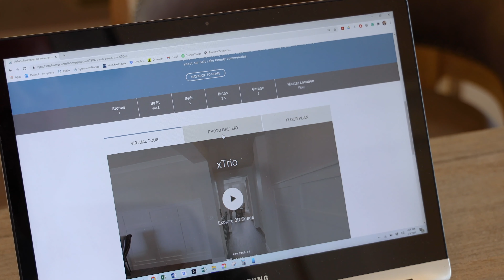The Trio Floor Plan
Symphony Homes has been serving customers in Utah since 1988.

The team at Symphony Homes has built a strong reputation in Utah for the unbeatable quality and beauty of our semi-custom built homes. Over the years, we have won awards for outstanding work and developed strong relationships with the best craftsman and vendors in the Utah construction industry.

What’s the secret? Quality floor plans, unmatched attention to detail, and communities designed to bring neighbors together. We have built thousands of semi-custom homes over the years and use our collective experience to ensure the satisfaction of each home buyer.

The Trio Floor Plan is one of our most popular rambler plans. Learn more about the Symphony building process and how you can customize the Trio to orchestrate your dream home.